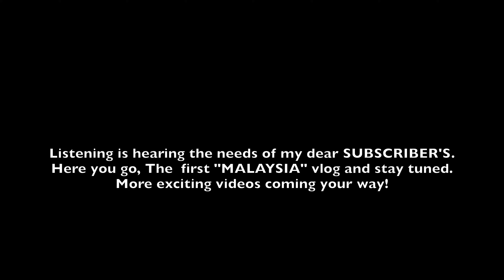🇲🇾Experience the Magic of Kuala Lumpur's Little India🌈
►Annalakshmi Vegetarian Restaurant
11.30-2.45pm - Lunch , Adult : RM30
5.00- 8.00pm - Tea&Dinner, Adult : RM28
►KL Sentral convienent with all type of public transportation.
(MRT, KLIAExpress, ETS, LRT)
►Brickfield known as Little India is within walking distance from KL sentral\Nu Sentral